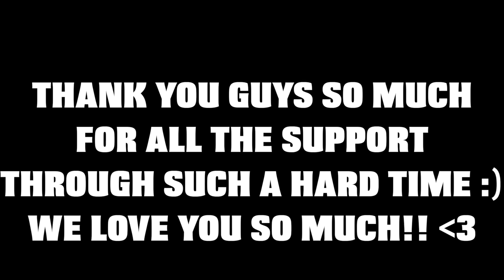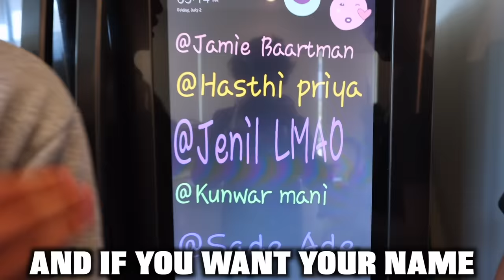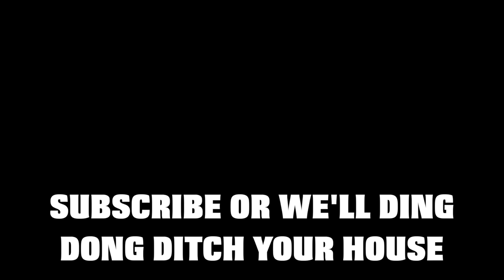DING DONG DITCHING MY FRIENDS PRANK!!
We ding dong ditched our friends and things got crazy!!
We will be trying our best to upload TWICE a week!!

MrBeast if you're reading this please let us play in your Squid Game youtube video. We're good at green light red light and we would make the vlog and challenge because we're vloggers. Shawn had a dream about KSI, Vikkstar & GeorgeNotFound Sidemen after meeting Mr Beast PewDiePie and James Charles. Then Like Nastya Vlad and Niki HolaSoyGerman/JuegaGerman Whinderssonnunes showed up and ate some food. After Dhar Mann Adin Ross SSSniperWolf and Tommyinnit got mad there was no food left for them. Quackity Too XQCOW Wilbursoot Sykkuno and Pokimane then saw everyone playing tug of war and after, Tinakitten Lilypichu Valkyrae A4 David Dobrik started making some honeycomb candy. Felipe Neto Brianna Carter Sharer Dangie Bros and Daniel Gizmo then played the marble game in real life! Corpse Husband then did a face reveal and shocked jianhao tan and Liza koshy along with Lucas and Marcus the dobre twins and dobre brothers. Nelk even came in and shocked Preston with Niana Gurrero and Ranz Kyle with Rebecca Zamolo. We heard that Shane Dawson even made a comeback after saying something to Airrack ACE Family with the Labrant fam before the Royalty Family. The Try Guys didn't want to join after Unspeakable won the betting marble game. It was so funny and we had lots of laughs and fun and pog and we played Minecraft and watched squid game and Kpop. We had funny moments and even talked about the Dream SMP and our War VS Dream in Minecraft. Shawn had so fun and Pog Champ!!